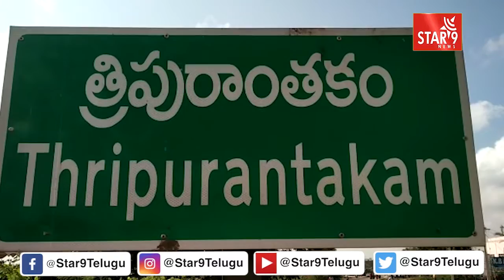త్రిపురాంతకం లో ఉచిత వైద్య శిబిరం || Star9 News